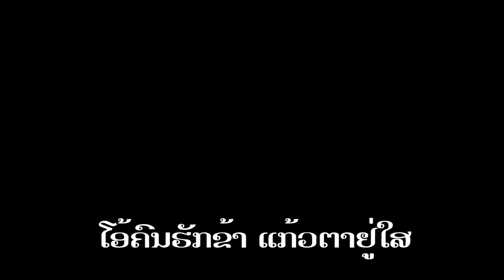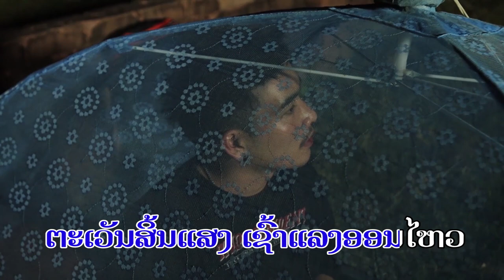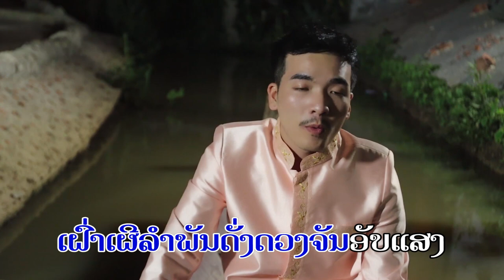karaoke ເນື້ອຄູ່ຢູ່ໃສ ຄາລາໂອເກະ / เนื้อคู่อยู่ใส คาราโอเกะ .